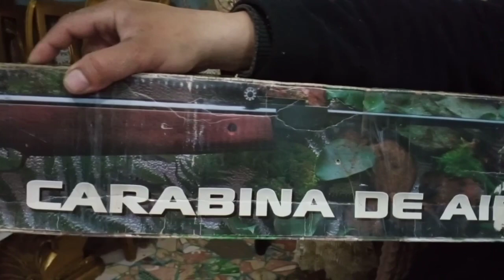احلى رحله صيد بلبندقيه الكرال ارمس🌴🌹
(رحله صيد بلبندقيهالكرال نوريكا)تعليم نشان الطير المهاجر عصفير